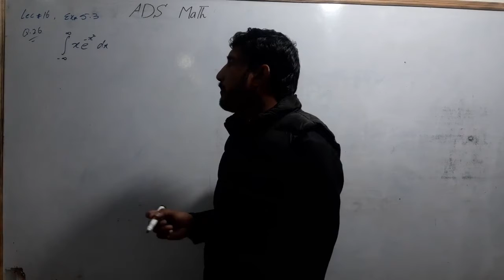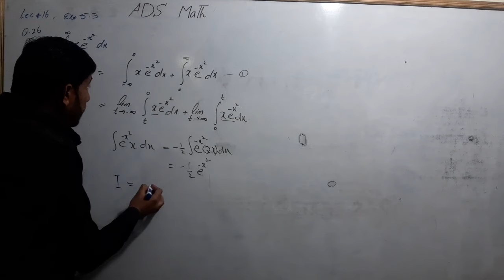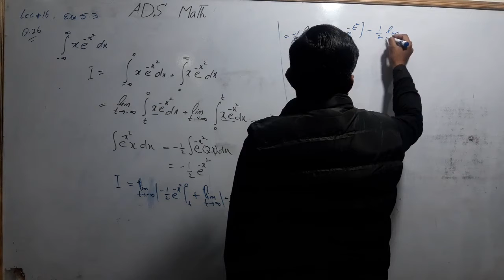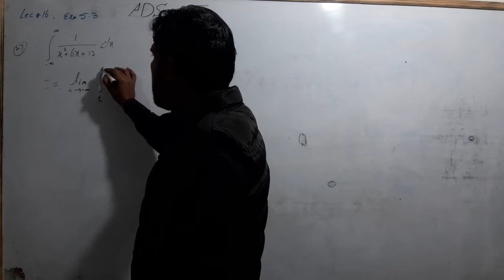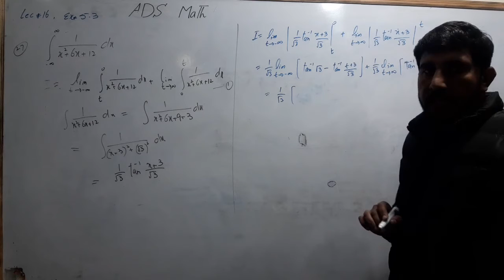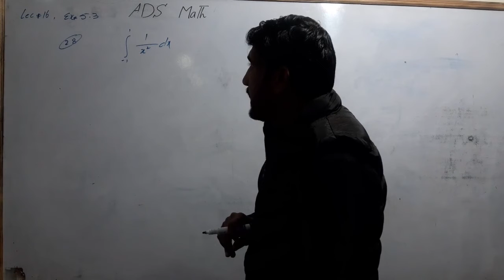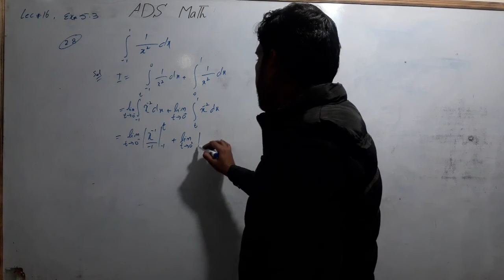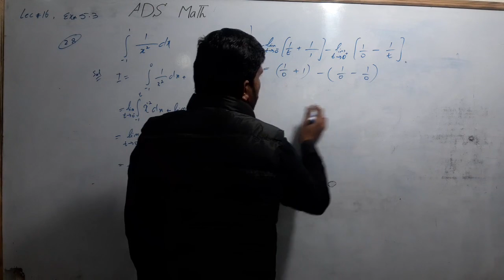ADS | MATH | LEC 16 | HASNAIN ABBAS